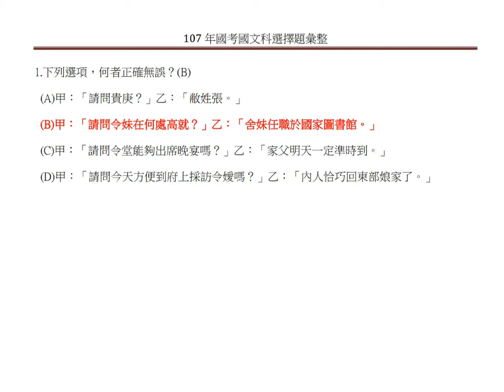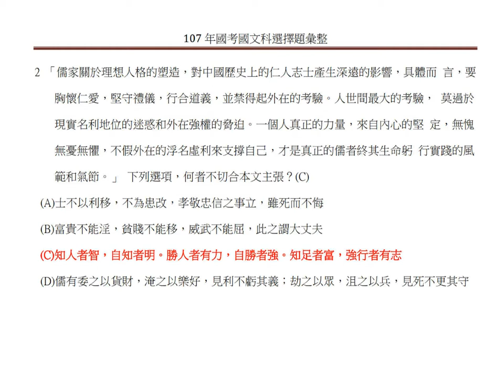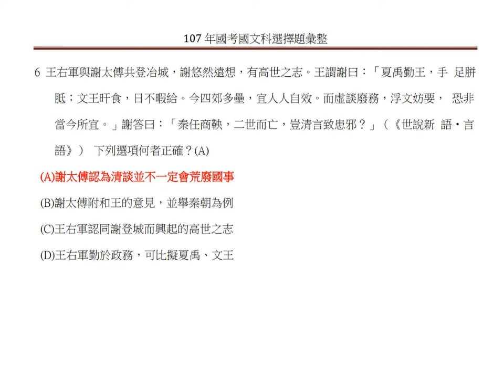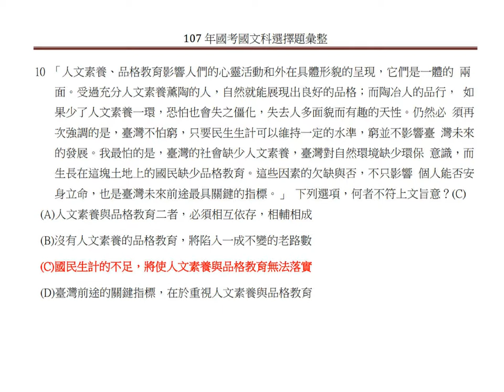[國考大補帖]有聲題庫/國文/國考選擇題題庫/107年(全)